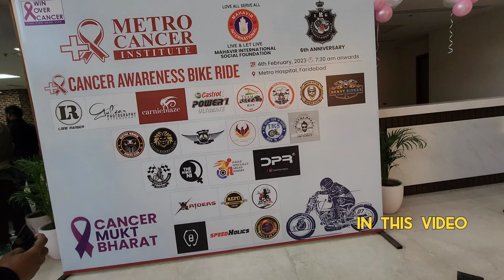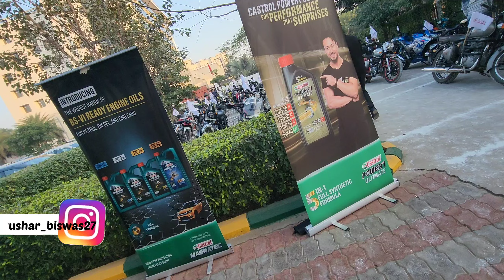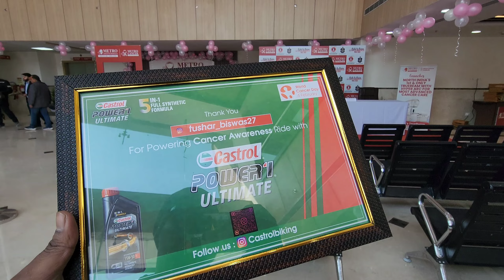Cancer Awareness Ride 2023, Esa kabhi nhi hua Ride pe😭 DJI Drone Crashed Rs-60,000 wasted😥Faridabad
Metro Heart Institute and Hospital organized Cancer Awareness Ride 2023 in Faridabad, Free Cancer check up camps, Free Breakfast, Free Goodies, DJI drone Crashed, Total Loss